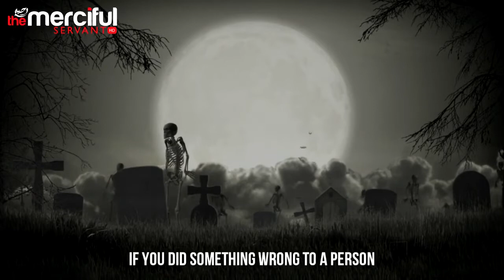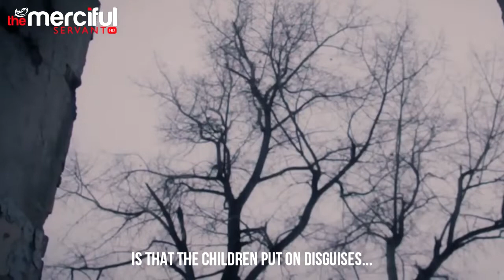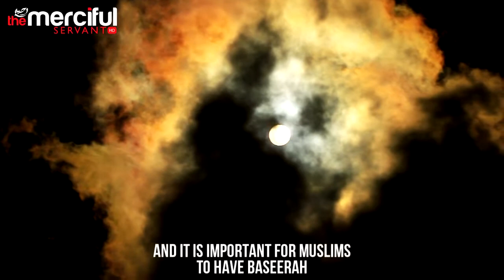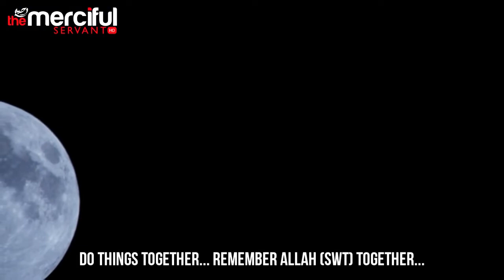HALLOWEEN The Devils Night